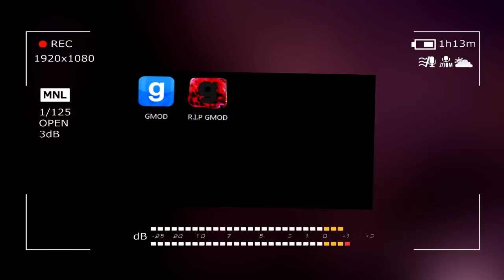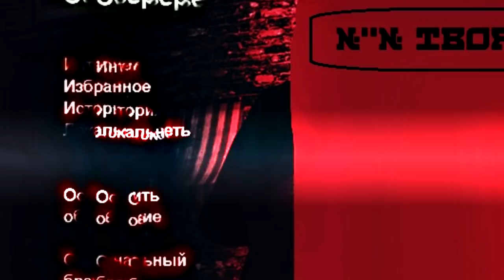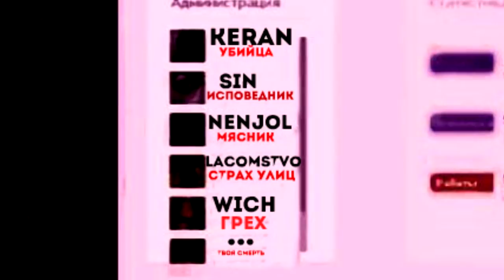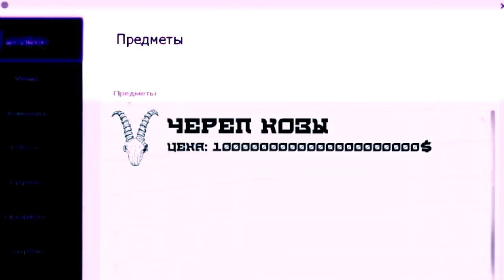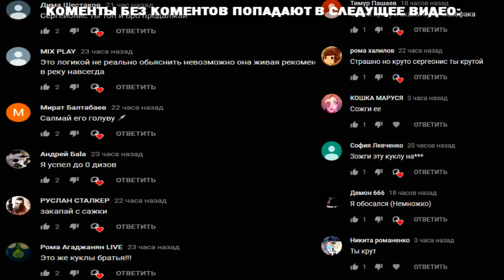НИКОГДА НЕ СКАЧИВАЙ ЭТОТ GARRY'S MOD | GMOD | ГАРИС МОД | ПОЗЗИ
ПОСЛЕ ЭТОГО ЧТО Я УВИДЕЛ БОЛЬШЕ НЕ БУДУ ИГРАТЬ В ГАРИС МОД. ЭТО ЖЕСТЬ..

СПРАШИВАЙ: ask.fm/s_e_r_h_y_i__k_i_n_g

вк вконтакте vk vkontakte социальная сеть никогда не скачивай никогда не обновляй никогда не запускай гта фнаф ютуб плэй маркет инстаграм инста майнкрафт майн Undertale САНС GOOGLE CHROME поззи GARRY'S MOD GMOD ГАРИС МОД